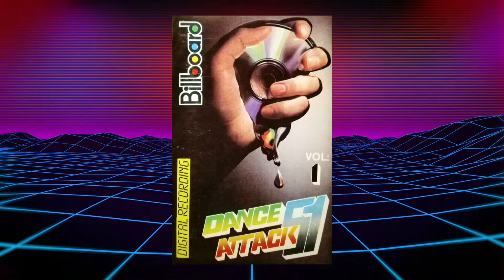glasses man - ken laszlo italo disco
"Glasses man" by Ken Laszlo was released in the year 1987 but as you see the audio cassette mark the year 1991, dont be  confused by the year mentioned on this cassette cover, Most of these Billboard audio cassettes was more of local brand from Pakistan who specialize in European, American music but seem like they purposely got the year wrong to sale there audio cassettes.

I seen this pattern same for most of the self proclaimed "Billboard" brand from Pakistan,
Who were in fact only there to cash out the lucrative audio business of its time by producing these bootleg audio cassettes.

In fact Billboard is a trade and consumer music publication based in the United States. Founded in 1894 as Billboard Advertising, it also hosts an annual music awards – the Billboard Music Awards – in addition to other events.